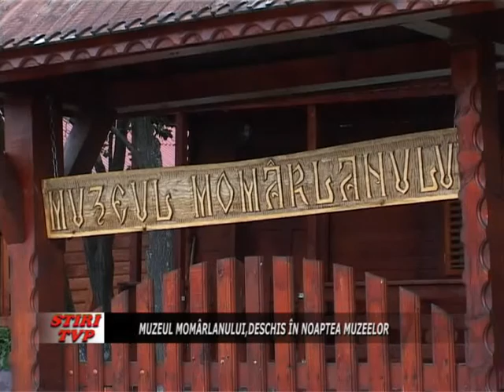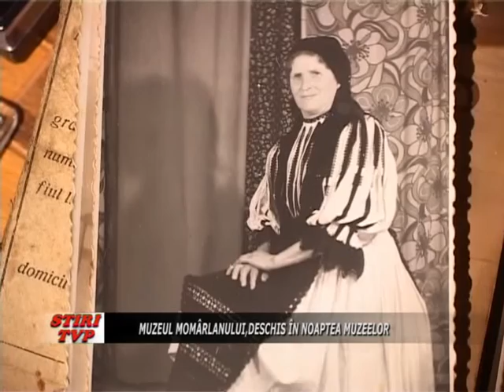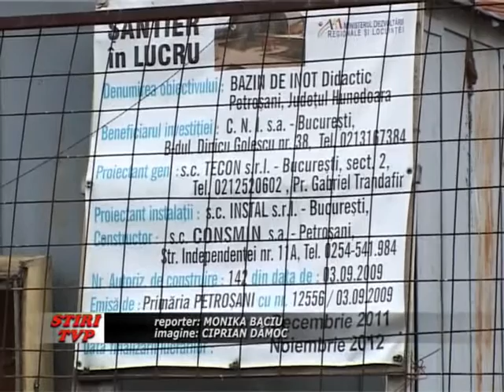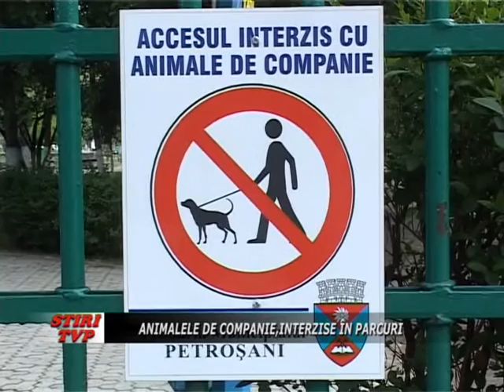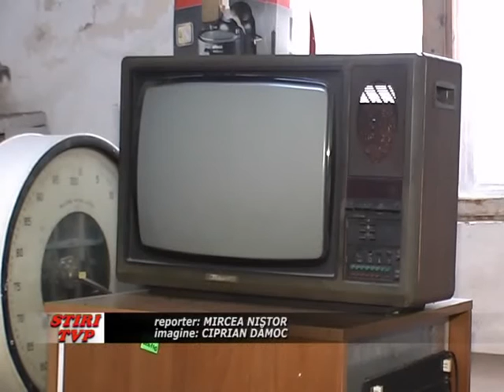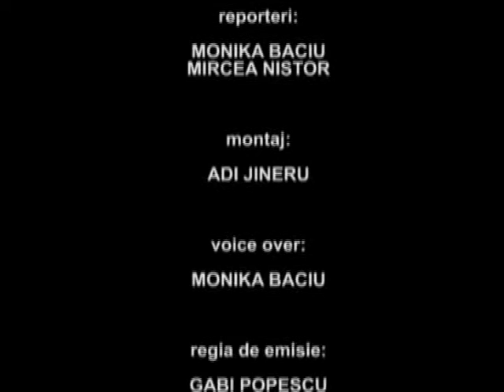Stiri Tv Parang 17 mai 2013